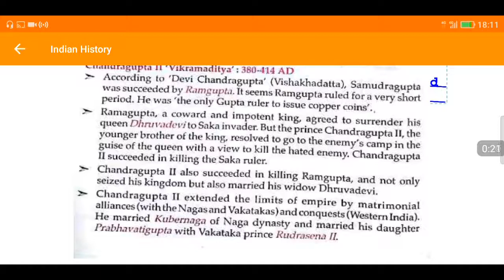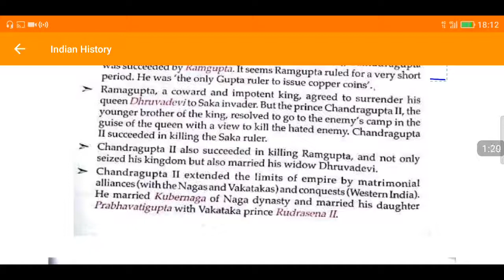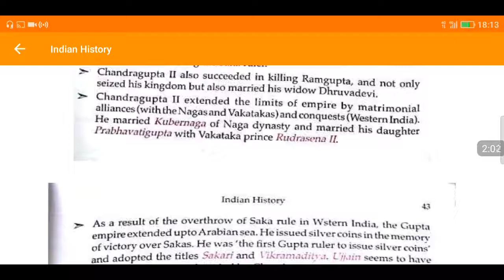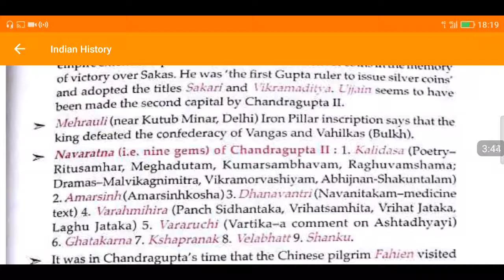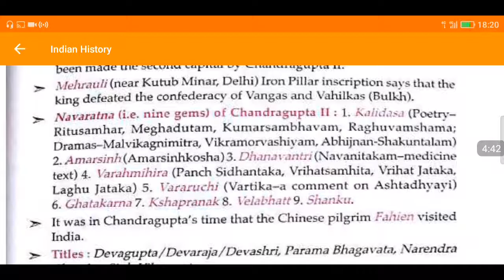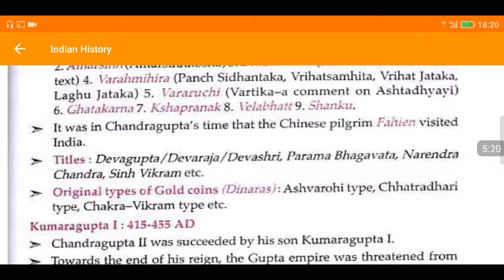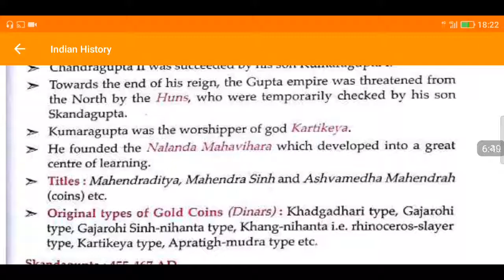Lucent history # gupta period part 2